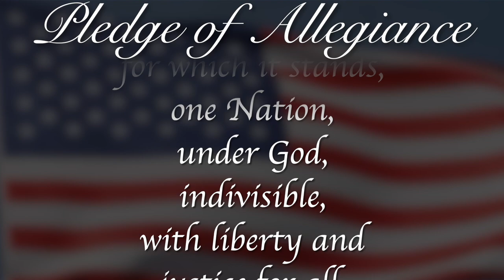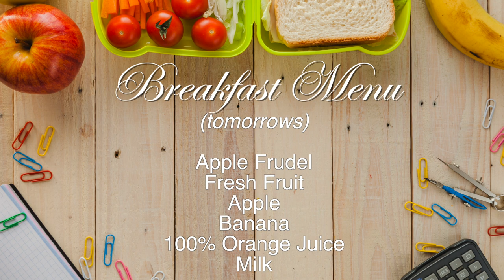Morning Announcements September 6th, 2023